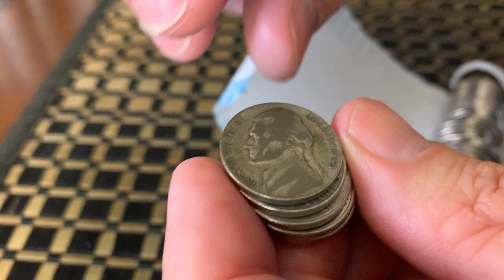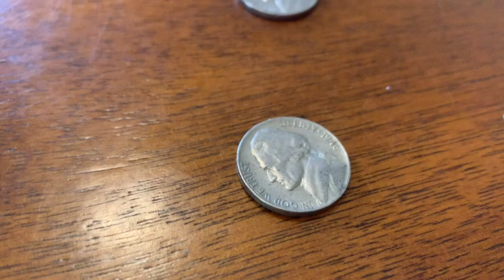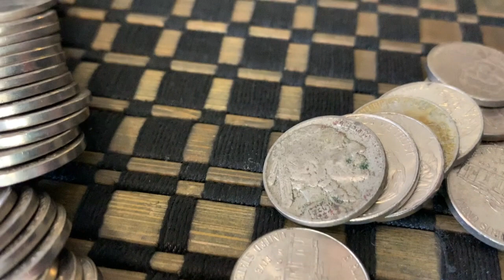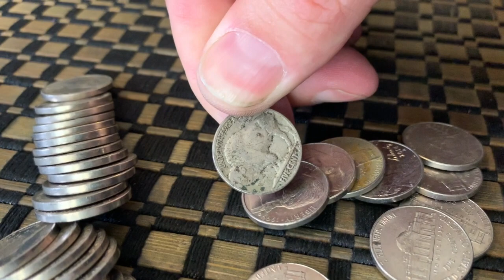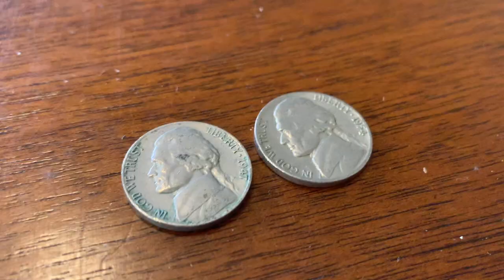Why No Streams?! Plus Nickel Box Battle!!!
Here's why we stopped streaming! Plus! An EPIC box battle!